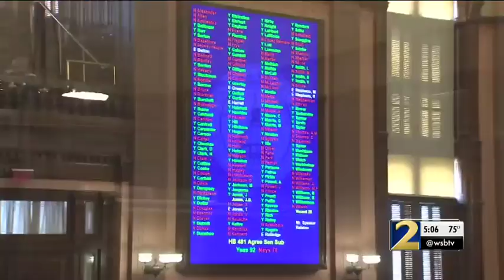Stacey Abrams calls ethics commission subpoena into campaign a 'political stunt'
Channel 2 political reporter Richard Elliot sat down one-on-one with Abrams in an interview, where nothing was off table.